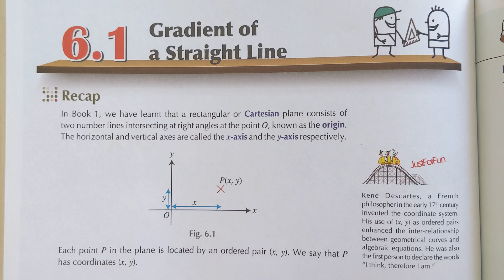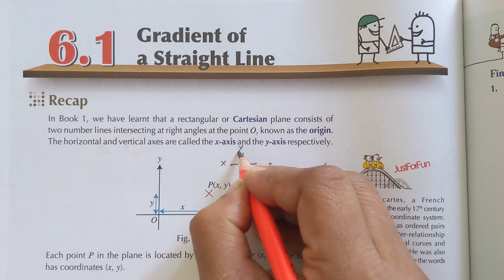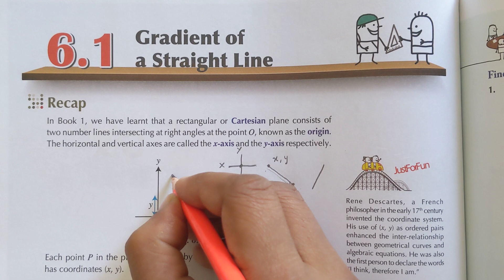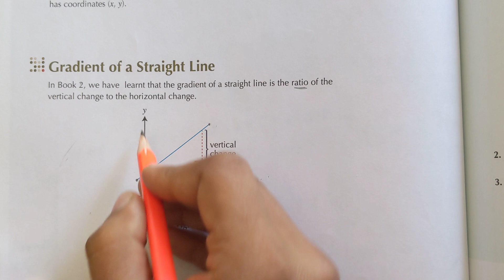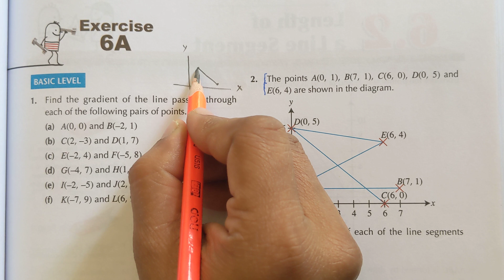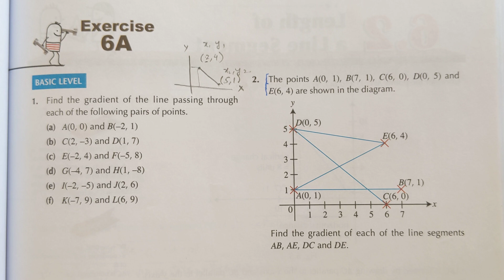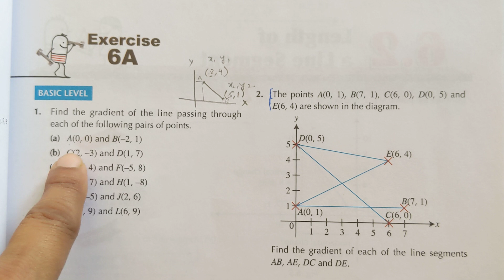New Syllabus Mathematics Book D3 | Chapter 6 The Gradient of a straight line| Ex#6A Q1 all parts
New Syllabus Mathematics Book D3 | Chapter 6 The Gradient of a straight line| Ex#6 Q1 all parts